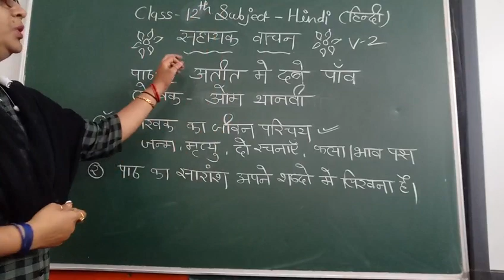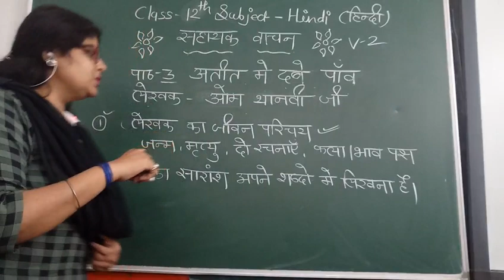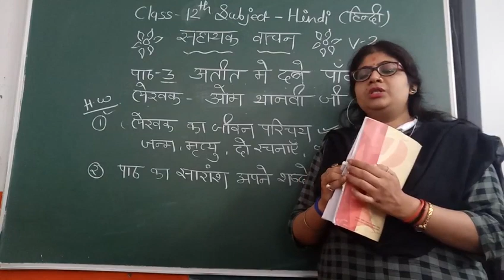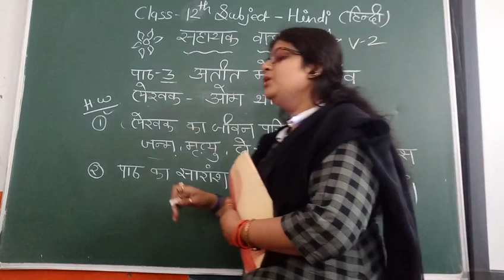August 21, 2021